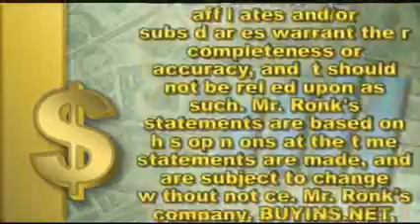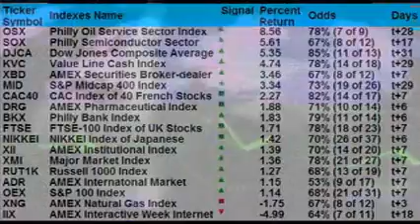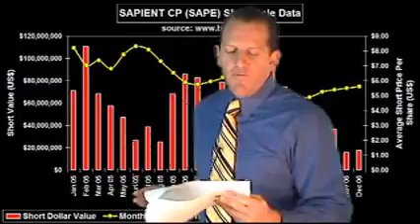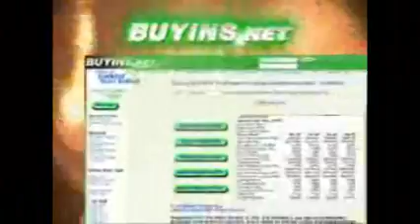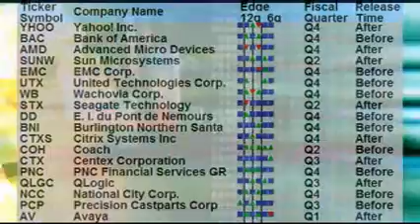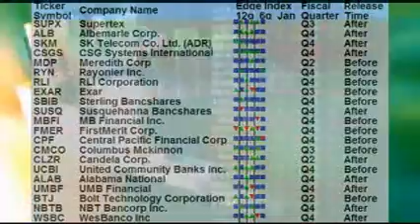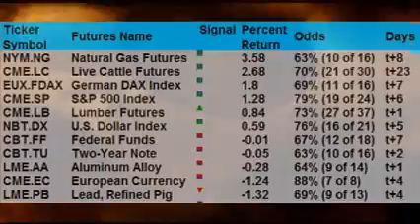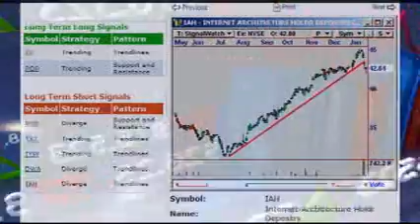SqueezeTrigger Report 1-23-07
Stock market TV show like CNBC Mad Money with Jim Cramer.  Shows which trades have the highest probability and predicts the percentage gain and the number of days before it hits expected target.  Daily 30 minute show.